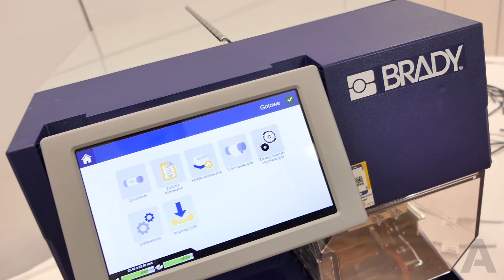Brady - Automatyzacja oznaczeń przewodów i kabli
Zapewnij płynność działania, automatyzując identyfikację w swojej firmie!

Dlaczego warto wymienić znakowanie ręczne na zautomatyzowaną identyfikację kabli i przewodów.